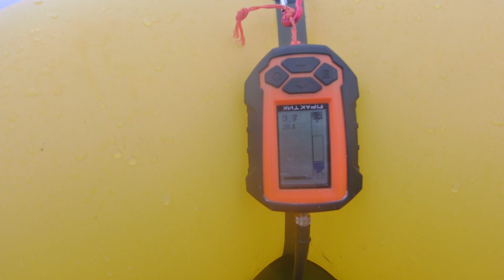Отдых в Карелии с Тайм Триалом. Батут, пакрафт, SUP.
Побывали на тихой и уютной базе отдыха в Карелии (пос. Лоймола).
На базе присутствует продукция ТТ для отдыха: водный батут с горкой, SUP-доски, байдарки "Вега". Ну и, конечно, наш корреспондент Андрей Sonar не мог обойтись без великолепного рыболовного пакрафта "Чехонь".

time trial #